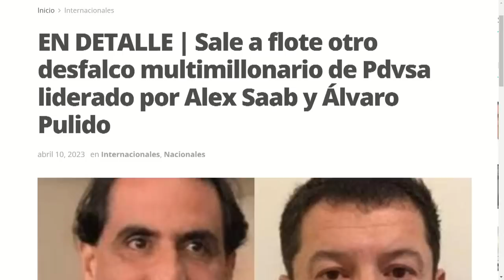DESTAPADA otra OLLA PODRIDA | El Citizen | EVTV | 04/10/2023 4/5